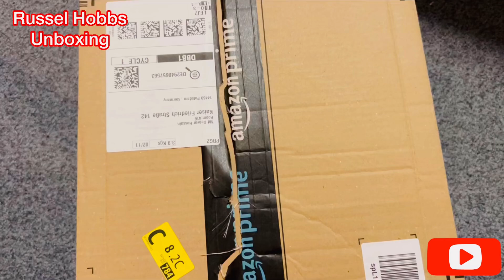Russel Hobbs Rice cooker 1.8L Unboxing | Amazon Online Order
Join us as we dive into the unboxing experience of the Russel Hobbs Rice Cooker 1.8L, a highly anticipated addition to our kitchen arsenal. This sleek appliance promises to revolutionize the way we cook rice, offering convenience and efficiency at every turn.

In this video, we'll carefully unpack the contents of the box, revealing the components and accessories that come with this versatile rice cooker. From the main unit to the measuring cup and spatula, we'll examine each item in detail to give you a comprehensive overview.

As we explore its design and build quality, we'll also discuss the key features that set the Russel Hobbs Rice Cooker apart from the competition. Whether it's the generous 1.8-liter capacity, the intuitive controls, or the advanced cooking technology, we'll cover everything you need to know to make an informed decision.

Russell Hobbs Reiskocher [1,8l] inkl. Dampfgarer -Einsatz (Warmhaltefunktion, antihaftbeschichteter Gartopf, Reislöffel & Messbecher, Edelstahl, Glas-Deckel, Schongarer für Gemüse & Fisch

Product details
Brand Russell Hobbs
Capacity 1.8 litres
Product dimensions 11.2D x 11.2W x 9.1H centimetres
Colour Edelstahl/Schwarz
Special feature Glass Lid
Material Edelstahl, Kunststoff
Surface Coating:Non-stick coating
Cup Capacity:10
Capacity:1.8 litres
Special Features:Removable cord, glass lid
Automatic Switch-off:Yes
Russell Hobbs Cook Home 19750-56 Reiskocher (700 W, 1,8 Liter) edelstahl/schwarz. VOR ERSTMALIGEM GEBRAUCH: Reinigen Sie die Schüssel, den Deckel und den Korb mit warmem Seifenwasser, spülen Sie alles ab und lassen Sie die Teile trocknen.

Google Search Tags:

 1. Russel Hobbs Rice Cooker unboxing
 2. 1.8L Rice Cooker review
 3. Kitchen appliance unboxing
 4. Amazon kitchen gadgets
 5. Rice cooker demonstration
 6. Cooking equipment review
 7. Russel Hobbs product unboxing
 8. Home appliance demonstration
 9. Kitchen appliance showcase
 10. Amazon kitchen appliance review

I am reaching out to you regarding the support through PayPal for support:
Recipient: Md Delwar Hossain
Thank you very much :).